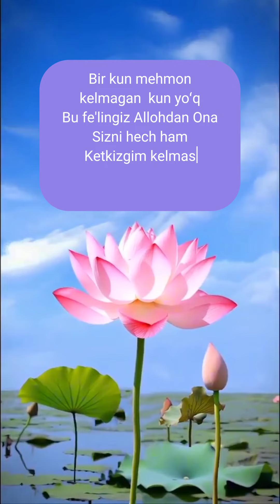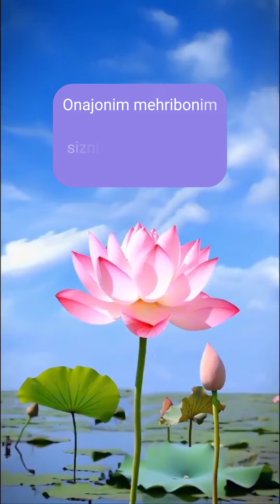Mehribonim Onam/Мехрибоним Онам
Mehribon Onangizga yuborib qoʻying🌹🌹🌹🌹🌹🌹🌹🌹🌹🌹🌹🌹

Bugun ota onangizni ziyorat qilishni unutmang, savoblarni olish imkoni bor bundan unumli foydalanib qoling.

Alloh bergan imkonlarni qoʻldan boy bermang.

Ota onani bogʻlab bermagan armon boʻlmasidan savob olib DUOlarini olishga ulguring.

Ota Ona er roziligi ila Allohni roziligiga erishamiz IN SHA ALLOH

Butun olam Robbisi boʻlgan ulugʻ ZOT Allohning rahmati ila ularni rozi qilishga xarakat qiling. Ularni Alloh uchun yaxshi koʻring.